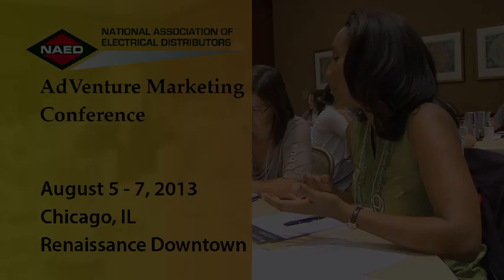Meet the Best in the Industry at the 2013 NAED AdVenture Conference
The NAED AdVenture Marketing Conference focuses on the education and networking needs of industry marketing professionals. The conference will feature high-impact sessions facilitated by a series of presenters who are experts in industry consultations, media marketing, and other related fields. Planned by a committee of industry peers, AdVenture is all about providing marketing professionals in the electrical industry with the tools needed to grow business results and profits. From social media to sustainability solutions, you will walk away with innovative ideas that you can implement immediately at your company.